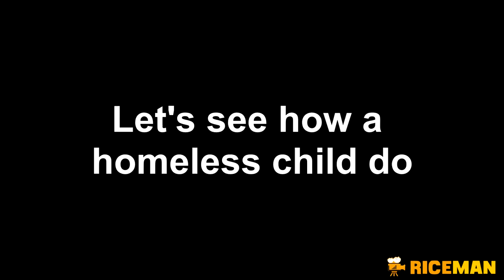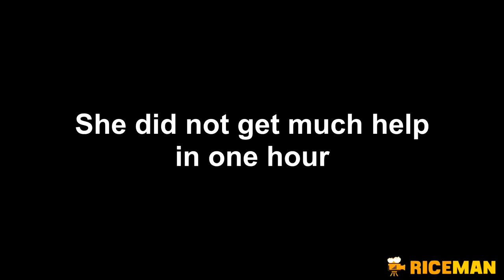HOT GIRL vs HOMELESS CHILD! Social Experiment